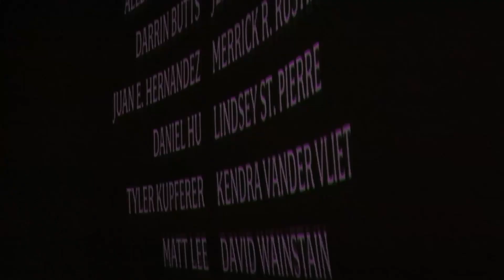Кличко показав, як ремонтують комунальні кінотеатри